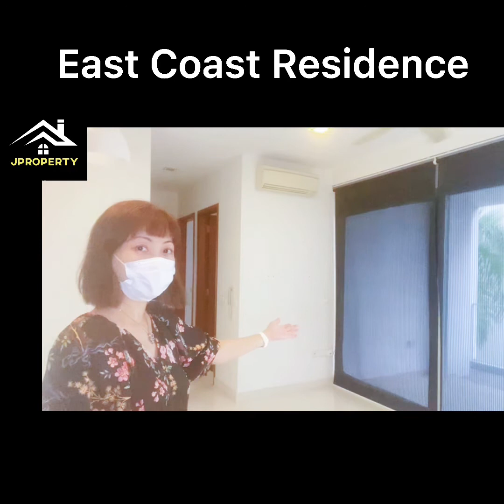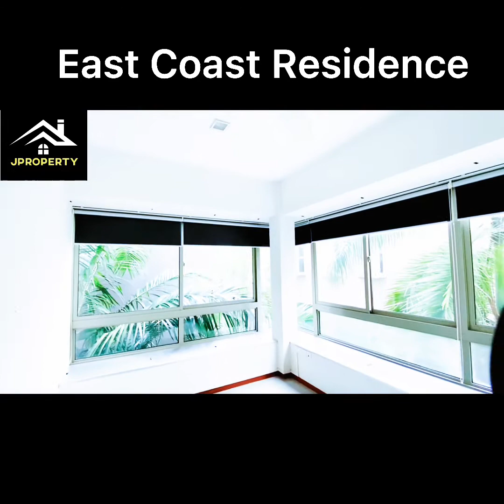East Coast residences 2 rm 2 bath for rent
Jasmine tan ph

East Coast residences for rent
2 bed 2 Bath

Starting from 1st sept 2021

Spacious
Efficient layout
Enclosed kitchen
Yard
Store Room
Balcony

Within 1 km to Temasek primary school
And Temasek j c